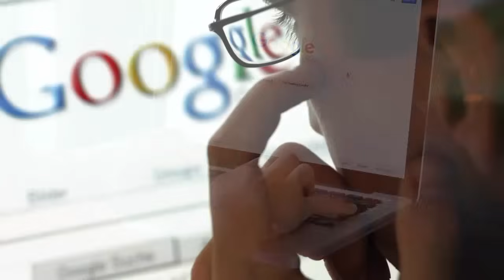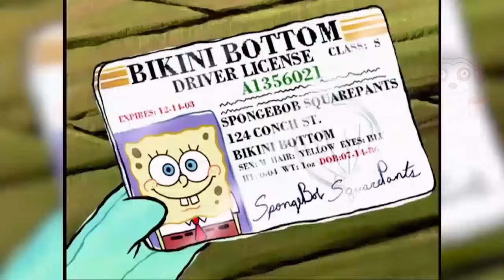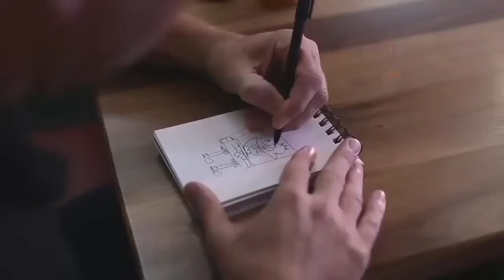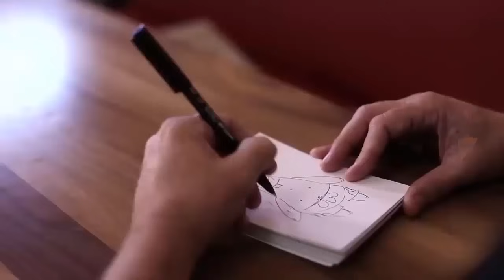10 SEGRETI NASCOSTI IN SPONGEBOB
Quali altri segreti conosci su questo cartone animato? Forse, conosci la ricetta segreta del Krusty Krab? ;) Perfetto, ce la dai nei commenti :)
A presto